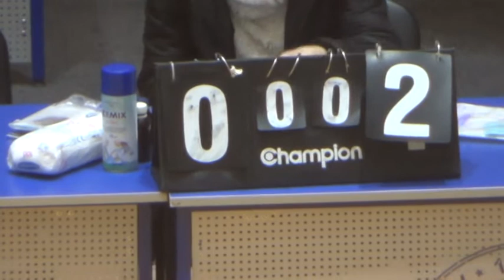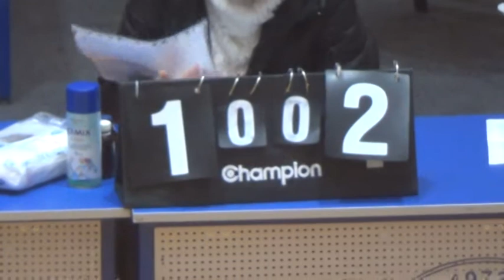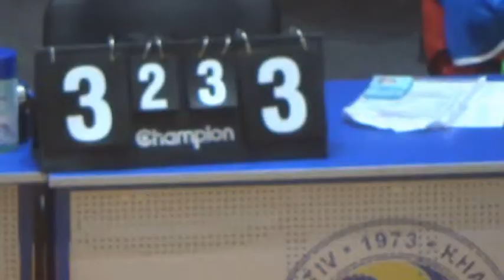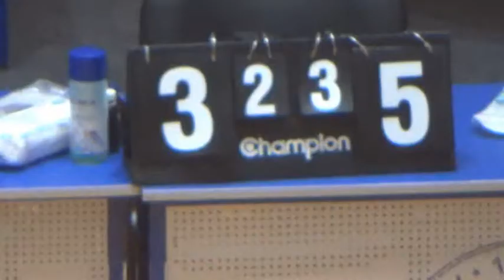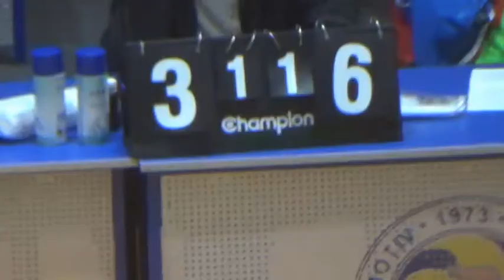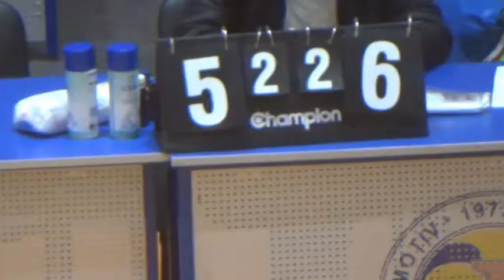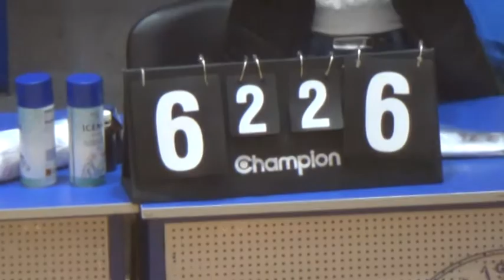КУ 8 ТУР 10 лига Премьер – Укрфарминг